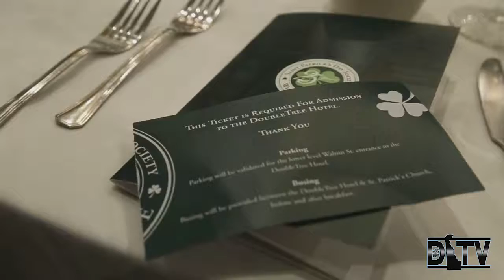St. Patrick's Society Raises Over $290k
St. Patrick's Center provides emergency food, meals, respite for the homeless, clothing, transportation, and recreational activities for people in need on Wilmington's east side. Our services are provided in a welcoming, dignified, respectful, and caring environment. We recognize that people require more than just basic needs-a person's desire to be respected and accepted is not diminished because they are poor and that desire does not fade as they become elderly.

The staff and volunteers of St. Patrick's Center, in the most profound but humble Christian tradition, demonstrate love, value, and respect toward each person and family we serve, inclusive of all cultures, faiths, and beliefs.